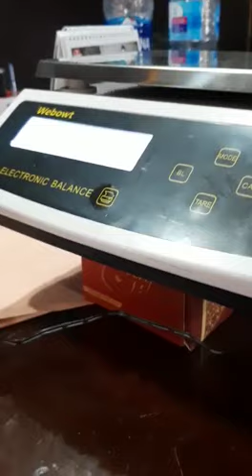How to Connect Your Weight Scale Machine to POS Software, Inventory Software and Accounting Software